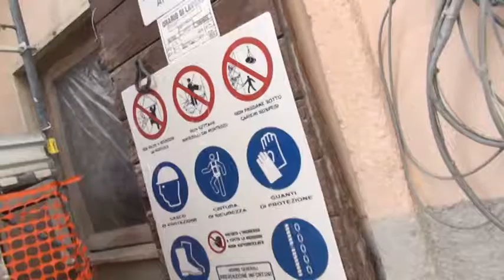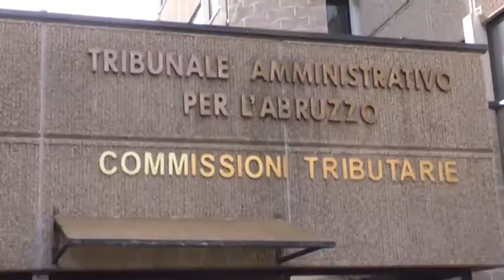Restituzione tasse, sentenza del Tar entro venerdì